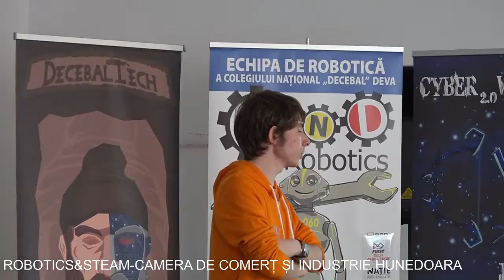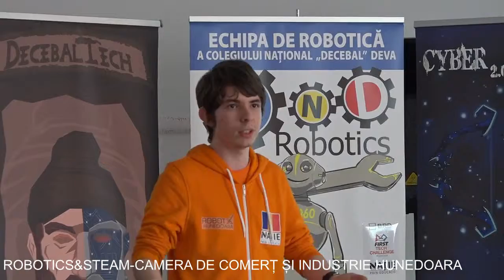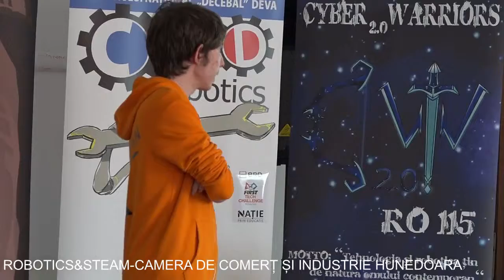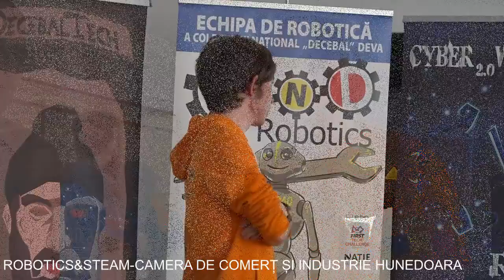STEAM&ROBOTICS-CAMERA DE COMERT SI INDUSTRIE HUNEDOARA